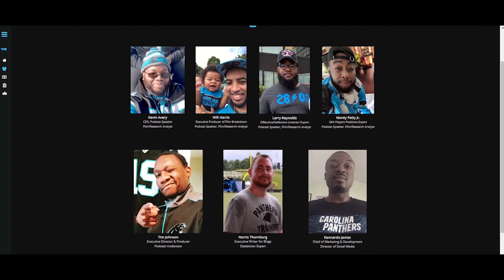4MR Podcast - Panthers vs Cardinals Preview